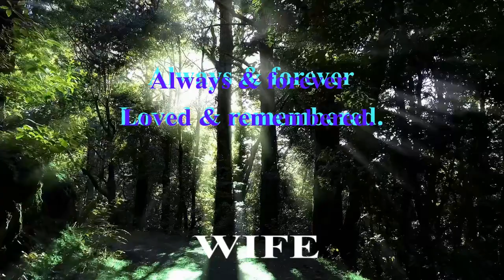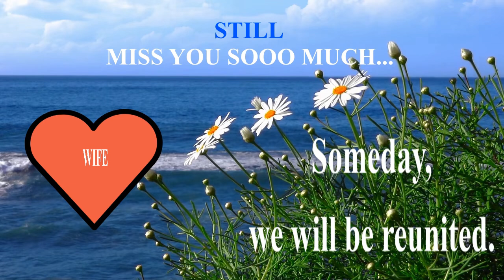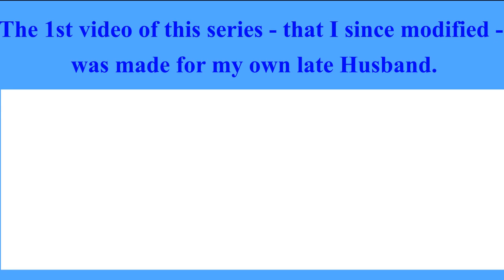HAPPY BIRTHDAY WIFE